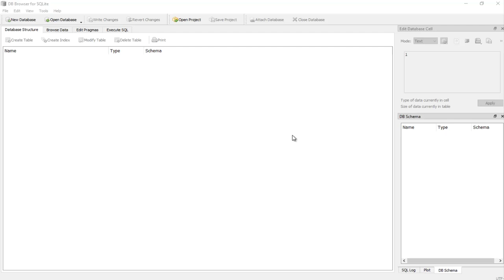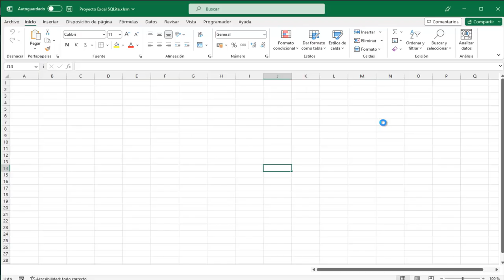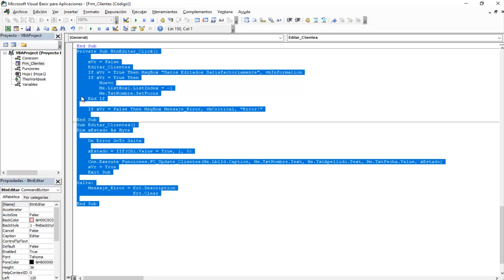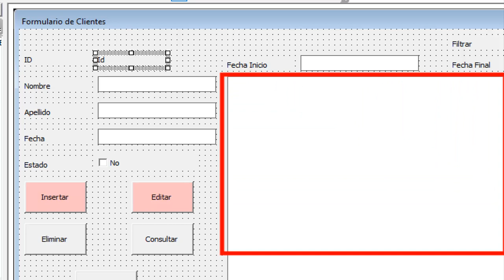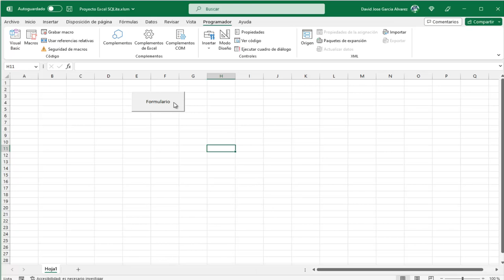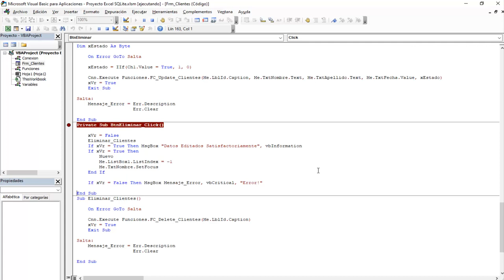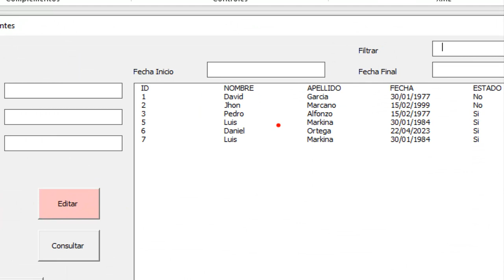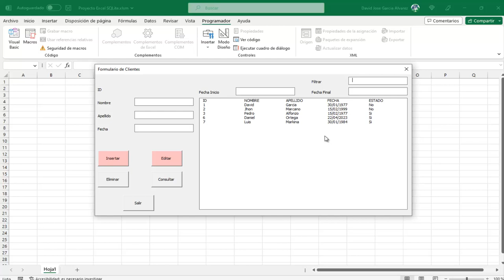Tutorial SQLite 2023 Excel N° 66 - Comando DML DELETE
En este video veremos el tema de la eliminación de un registro empleando criterio desde formulario Excel VBA, específicamente en una selección del control Listbox.